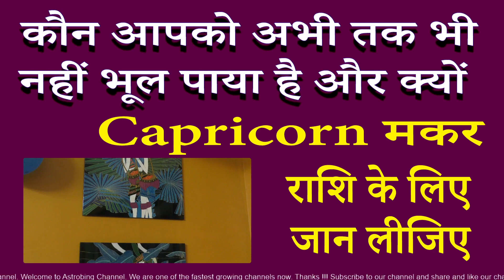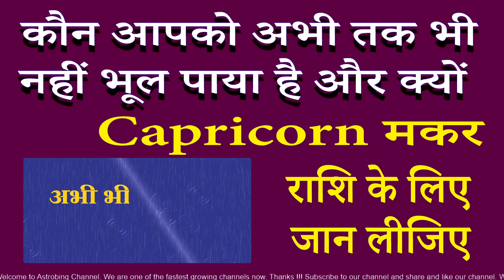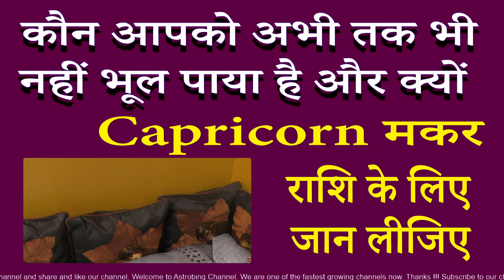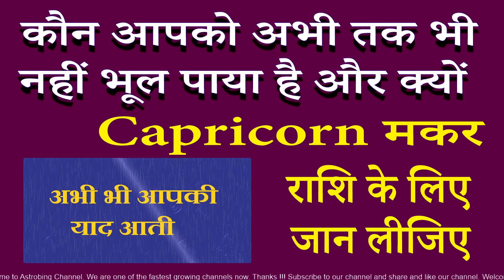कौन आपको अभी तक भी नहीं भूल पाया है। मकर राशि | AstroBing